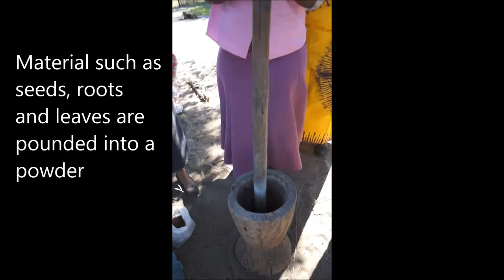Ngamiland Baskets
Baskets from Botswana tell the story about the pride of acountry and about life close to wildlife and nature.